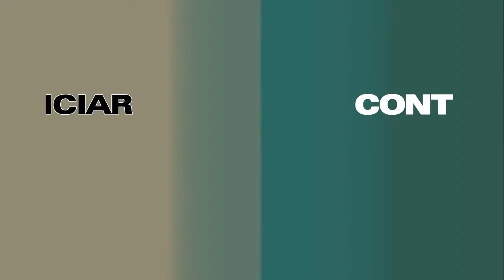¿Eres UNA empresa SOSTENIBLE? | ¿Apoyas PROYECTOS de CUIDADO del MEDIO ambiente? | ¡PARTICIPA!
→ Sinopsis de Proyecto BABEL (Brochure)

→ Buscamos empresas y/o organizaciones que entre sus objetivos la sostenibilidad y cuidado del medio ambiente sea lo importante y prioritario.
→ Como producto radiofónico en esta obra de ficción, destacamos el contenido con un mensaje de concientización sobre la importancia del cuidado del medio ambiente y del planeta.
→ Precisamos que las empresas que ya han hecho este compromiso, trabajen por cumplirlo. Nosotros hacemos este aporte para lograrlo, pero necesitamos de ustedes para continuarlo.
→ Como habitantes de la Tierra, es responsabilidad de todos, como especie, garantizar a las futuras generaciones el acceso, por lo menos, a los mismos recursos que han permitido nuestra supervivencia; es un compromiso innegable.

- Narrador: Geyner Bermúdez

→ La Productora
►Instagram Oficial de nuestra productora: